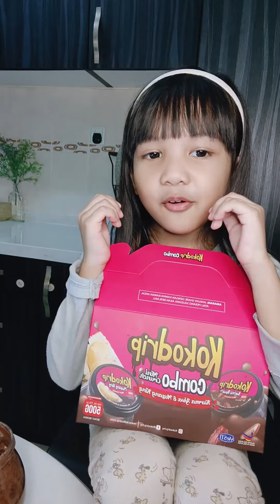cocodrip review by aleesa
The Best Cocodrip In town
Honest Review by Aleesa